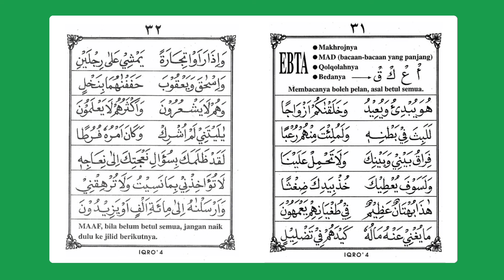Belajar membaca Iqro jilid 4 halaman 32, membaca Alquran sesuai tajwid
Dalam ngaji iqro ini kita harus fokus dan bersungguh-sungguh karena akan membentuk pola baca yang sesuai dengan aturan tajwid. Pelajaran ini ditujukan untuk para pemula yang masih belajar baca alquran.